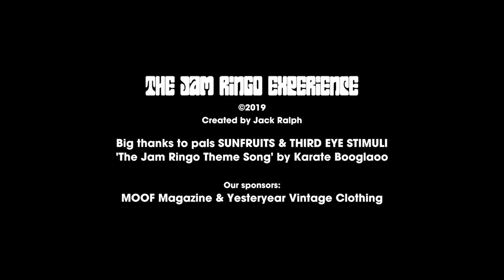SUNFRUITS // The Jam Ringo Experience // Edition Five - Rehearsal Room Sessions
Today, SUNFRUITS jump into the Jam Ringo Universe, launching into a live rendition of their NEW SINGLE, 'All I Want.'

0:01:00 - Sunfruits Interview
0:08:21 - 'All I Want' live performance

So. Here we are. Where do bands make the things happen, where does that refined tune you hear on a crisp black wax get BORN?

Find out in the new 'Rehearsal Room Sessions' - a special new concept that will run throughout Series Two of The Jam Ringo Experience.

Big bad thanks to Third Eye Stimuli records where you can catch the collab 7" between Sunfruits & Noodle House.

Tune in or lose your mind friends.

The Jam Ringo Experience is a psychedelic talk show curated to surprise both the bands and you, the switched on viewer in your groovy lounge room, a lava lamp turning somersaults and heavy incense wafting through the windows.

for everything (and a little bit more) Jam Ringo.

Thanks friends & fans!